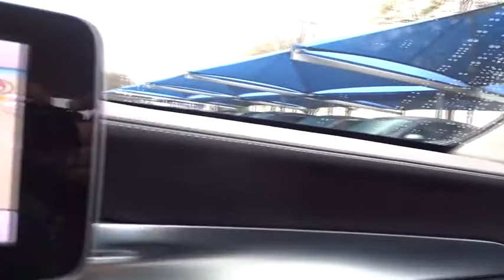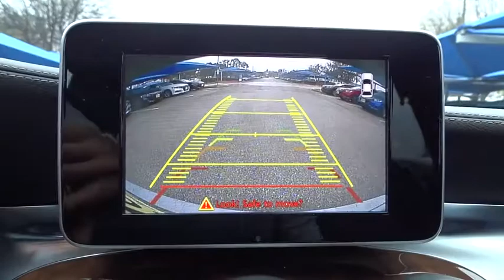2015 Mercedes-Benz C-Class San Antonio, Austin, Houston, Boerne, Dallas, TX HDT7025A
2015 Mercedes-Benz C-Class
2015 Mercedes-Benz C-Class C300 4MATIC - Stock#: HDT7025A - VIN#: 55SWF4KB1FU009880

Gunn Honda
14610 IH-10 W

VERY CLEAN, 4MATIC, LOCAL TRADE, 18 AMG(R) 5-Spoke Alloy Wheels, Front dual zone A/C, Memory seat, Remote keyless entry, Steering wheel memory.Gunn Honda Has Been Here for San Antonio Since 1976! Come See Us Today To Experience The Gunn Honda Difference For Yourself!Clean CARFAX.Recent Arrival!Silver 2015 Mercedes-Benz C-Class C 300 4MATIC(R) C 300 4MATIC(R) 2.0L I4 Turbocharged 7G-TRONIC PLUS 7-Speed Automatic 24/31 City/Highway MPG